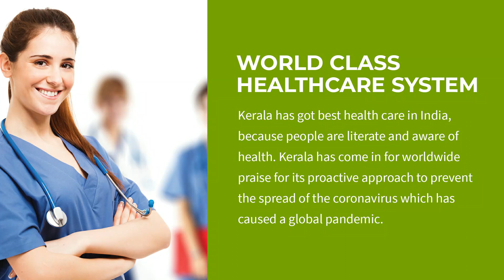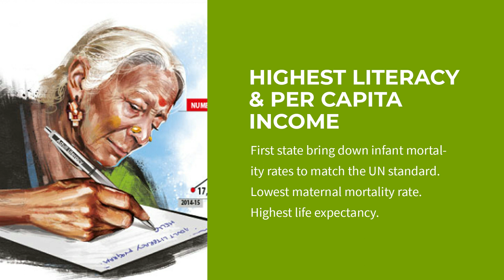KERALA NO 1 STATE IN INDIA. WHY?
Kerala role model for the world in disease prevention (COVID-19)